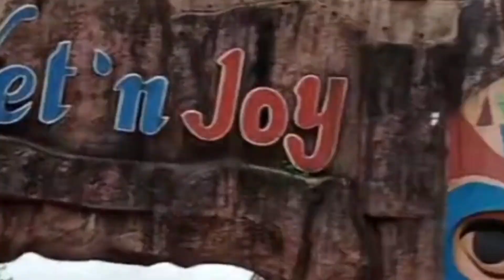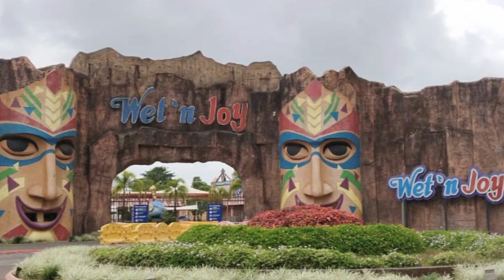Wet' n Joy Water Park 🏞️ | Lonavala, Pune , Mumbai | Full Enjoyment Place